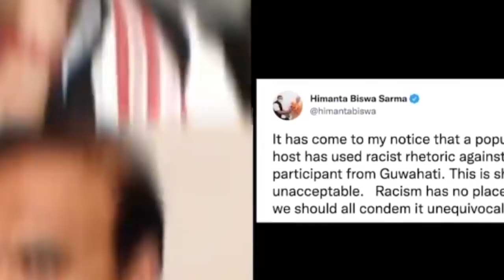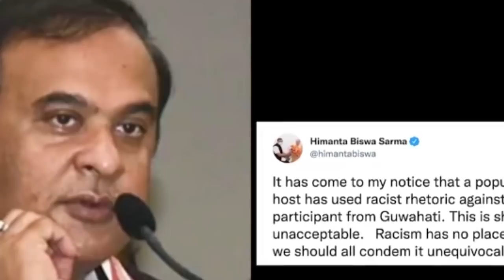bitar u CM ka assam ia u host ka tv show ba u kynthoh pyniapher jaitbynriew ia ka khynnah guwahati